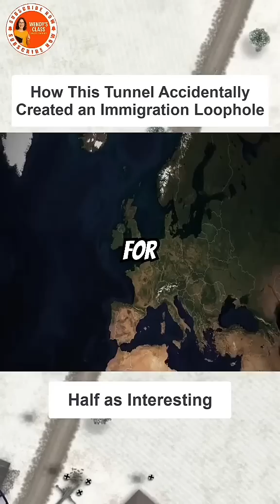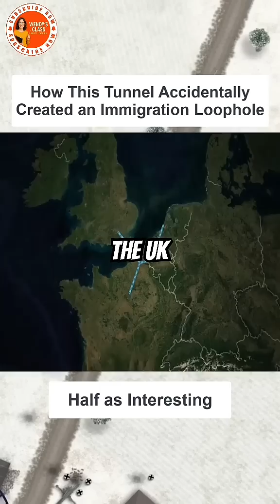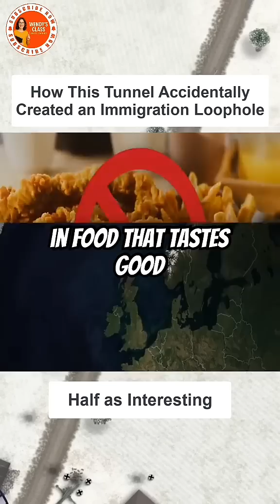Here’s a wendysclass didyouknow on the channeltunnel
Did you know the Channel Tunnel (Eurotunnel) is one of the greatest engineering achievements in the world? 🌍 Connecting England and France beneath the English Channel, this 31.4-mile (50.5 km) tunnel is the longest underwater tunnel on Earth! 😲

Here are some mind-blowing Channel Tunnel facts:
🚄 It took over 13,000 workers and 6 years to build.
💰 The construction cost more than £9 billion.
🌊 The deepest point lies 75 meters below the seabed.
⚙️ It opened in 1994 and carries millions of passengers and freight every year.

Watch this short to see how the Channel Tunnel changed travel and trade forever! 🌐